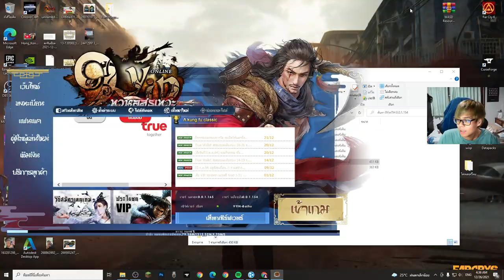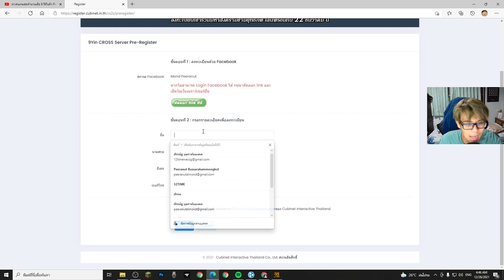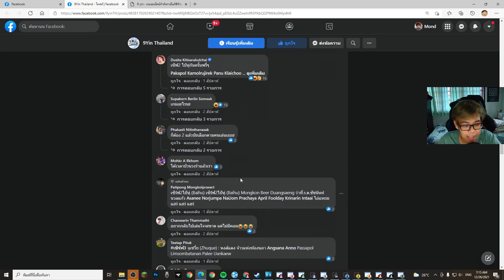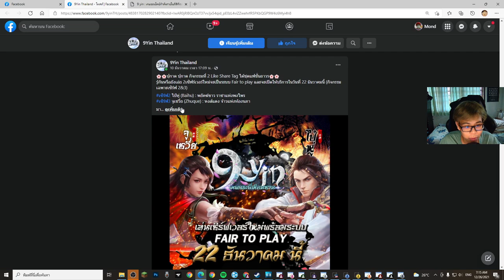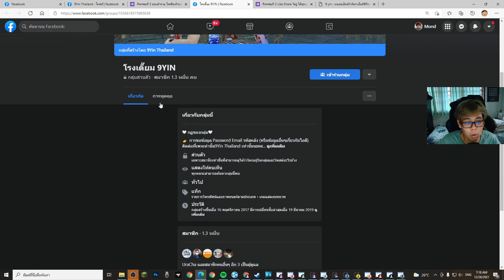เกมที่สุด เมื่อ 8 ปีก่อน!! ได้ทำการเปิดเซิฟใหม่แล้ว!! ที่สุด!! (9 Yin)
22 ธ.ค.64 ปฐพีสะเทือน..!! ร่วมสร้างประวัติศาสตร์หน้าใหม่กันอีกครั้ง..!!
เซิร์ฟ2 ไป๋หู่ (Baihu) พยัคฆ์ขาว ราชาแห่งพงไพร
เซิร์ฟ3 จูเชวี่ย (Zhuque) หงส์แดง จ้าวแห่งท้องนภา
     ท่องยุทธภพกับ 2 เซิร์ฟเวอร์ใหม่ เปิดตัวพร้อมกับแพชใหม่ "เทพกระบี่เทียนซาน" สำนักหลักที่ 10 โดยจะมาในรูปแบบของ Fair to Play ที่ไอเทมแรร์ๆ วิชาใหม่ๆ หาได้จากการท่องยุทธภพเท่านั้น และ เพิ่มความสนุกขึ้นอีกเท่าตัว กับกิจกรรมข้ามเซิร์ฟเวอร์ (Cross Server Fighting) ที่จะมีไอเทมใหม่ๆ วิชาใหม่ๆ ที่หาได้จากกิจกรรมเหล่านี้เท่านั้น และนั่นจะทำให้เป็น 9Yin ที่ครบถ้วนสมบูรณ์ที่สุดเท่าที่เคยมีมา ขอต้อนรับจอมยุทธหน้าใหม่ หรือเหล่าจอมยุทธที่ต้องการหวนคืนสู่ยุทธภพ สู่การท่องยุทธภพครั้งใหม่ กับ 2 เซิร์ฟเวอร์ใหม่ 22 ธ.ค.64 พร้อมประกาศศักดา..!!

ขออนุญาติแจ้งข่าว ตอนนี้มี 3 กิจกรรมให้ได้ไอเท็มฟรีค่ะ

➤กิจกรรมที่ 1 แจกโค้ดฟรี (อาวุธ)
ต้อนรับสู่การท่องยุทธภพครั้งใหม่ กับ 2 เซิร์ฟเวอร์ใหม่ ลงทะเบียนรับโค้ดได้ที่

ชวนเพื่อนมาเล่นเซิร์ฟใหม่ ระหว่าง เซิร์ฟ 2 ไป๋หู่ (พยัคฆ์ขาว) หรือ เซิร์ฟ 3 จูเชวี่ย (หงส์แดง)

 กิจกรรมที่ 3 เจ้าของโรงเตี้ยม 9YIN ชื่อว่าอะไร ? ของรางวัล ยาเพิ่มพลังฝึกฝน

อ่านรายละเอียดเพิ่มเติมได้ที่
❤️ เล่นฟรี!! ❤️
โหลดเกมและเเมนนวลเเพช